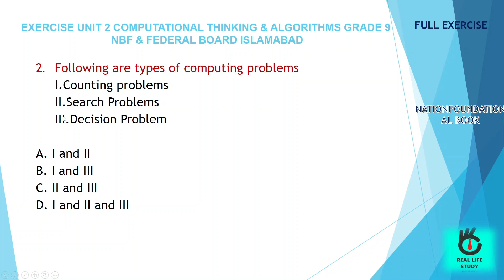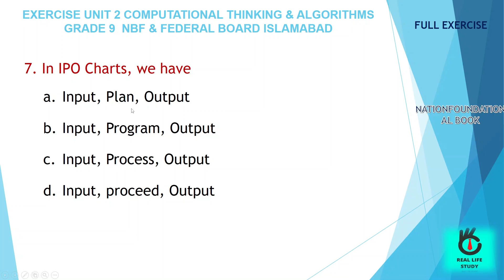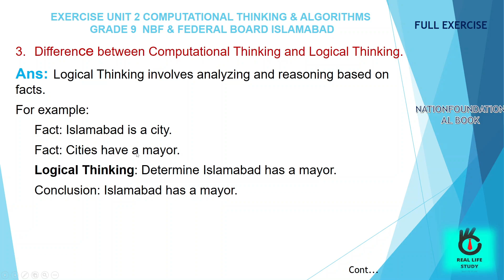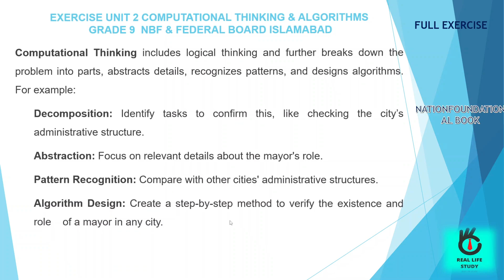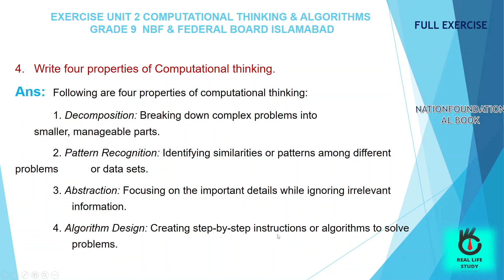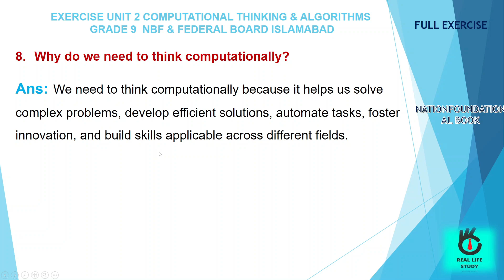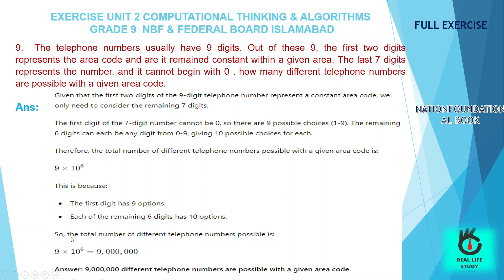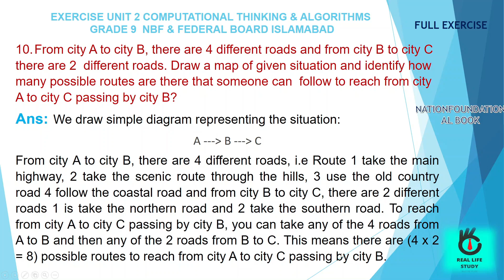NBF GRADE 9 COMPUTER SCIENCE || UNIT 2||EXERCISE SOLVED ||COMPUTATIONAL THINKING & ALGORITHM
what is COMPUTATIONAL THINKING & ALGORITHM
grade 9 computer science unit 2
lecture 1 of COMPUTATIONAL THINKING & ALGORITHM
lec1 computer science nbf class 9
class 9 nbf
nbf class 9 computer sci unit 2
nbf lec 1 computer science unit 2
lecture 1 nbf class 9 computer science by real life study
EXERCISE SOLVED
FULL EXERCISE SOLVED
COMPUTER GRADE 9 NBF UNIT 2 EXERCISE SOLVED
COMPUTER GRADE 9 NBF QUESTINO ANSWERS SOLVED